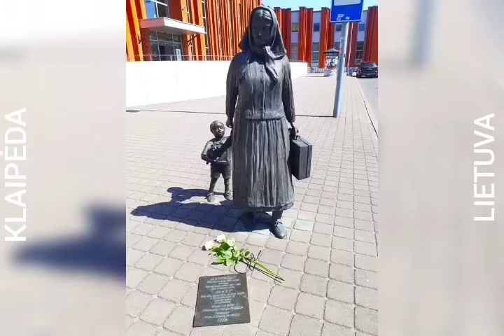Klaipėda Lietuva šiandien. РАДУГАНОВОСТЕЙ. RADUGANEWS.